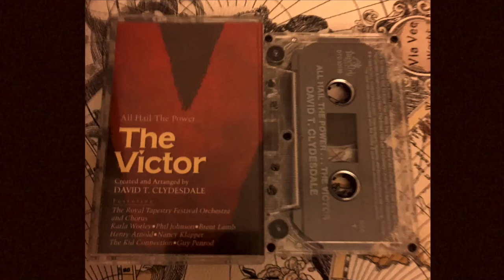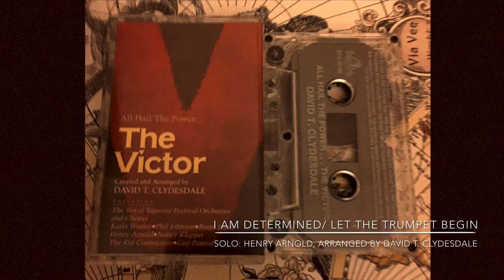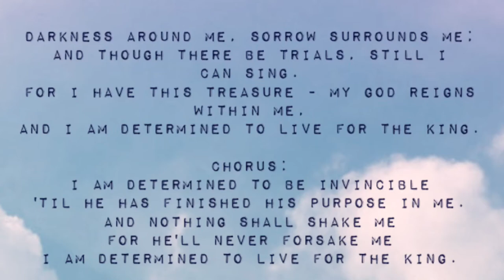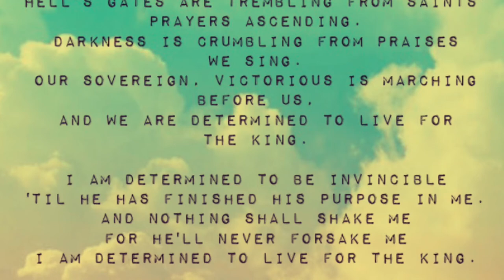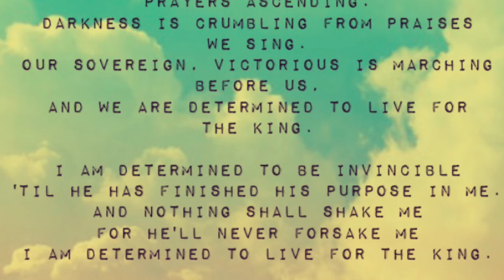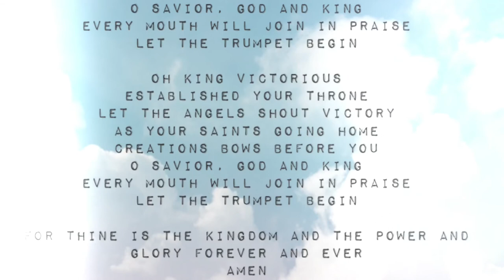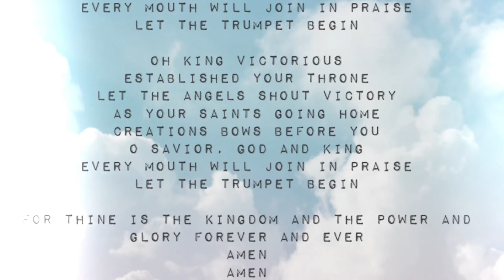I Am Determined with Let The Trumpet Begin- Solo: Henry Arnold, Arranged by David T. Clydesdale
From The Victor- All Hail The Power (1989)- Created and Arranged by David T. Clydesdale

I Am Determined- Words & Music by Tim Sheppard
Solo by Henry Arnold
Arranged & Orchestrated By David T. Clydesdale
The Royal Tapestry Festival Orchestra & Chorus
Narrations written by Nan Gurley, recorded by Henry Arnold

Darkness around me, sorrow surrounds me;
And though there be trials, still I can sing.
For I have this treasure - my God reigns within me,
And I am determined to live for the King.

CHORUS:
I am determined to be invincible
'Til He has finished His purpose in me.
And nothing shall shake me
For He'll never forsake me
I am determined to live for the King.

Hell’s gates are trembling from saints’ prayers ascending.
Darkness is crumbling from praises we sing.
Our Sovereign, Victorious is marching before us,
And we are determined to live for the King.

I am determined
I am determined
We are determined
to live for the King.

King Victorious
Established Your throne
Let the angels shout victory
As Your saints going home
Creations bows before You
O Savior, God and King
Every mouth will join in praise
Let the trumpet begin

Oh King Victorious
Established Your throne

For thine is the kingdom and the power and glory forever and ever
AMEN
AMEN
AMEN !